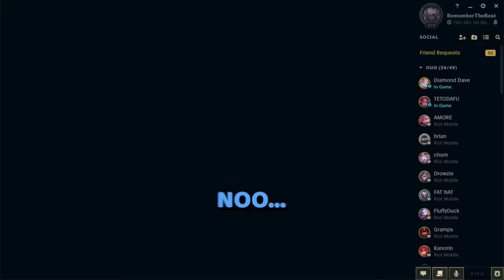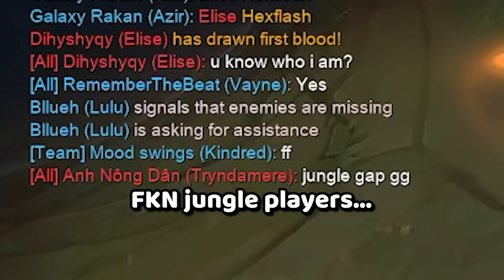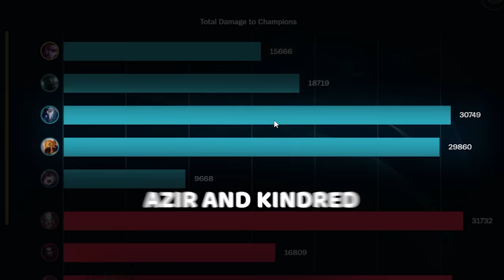League of Voice Chat | THE CLIMB TO DIAMOND FT. MY FANS